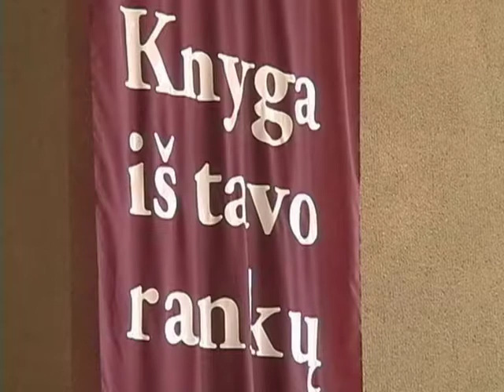Jaunius Kulnys "Varpo Gaudimas"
Knyga iš tavo rankų
10 mečio proga 2018